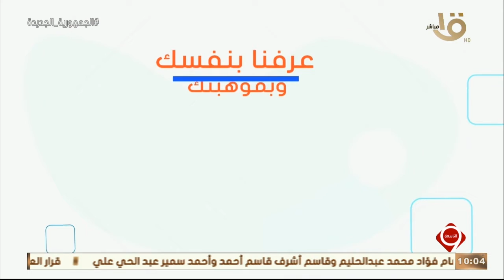التاسعة | " نجوم التاسعة ".. أكبر مسابقة لاكتشاف المواهب في الغناء والشعر والقصة القصيرة